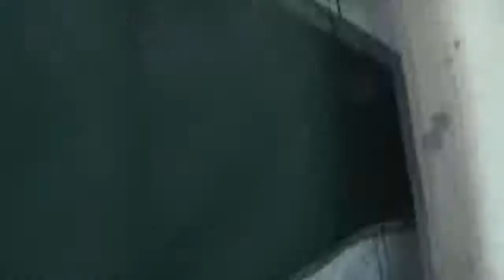Amazing Big Tuna Fishing Skills at Sea, Catching And Processing Fish on The Ship | Machine System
Amazing Big Tuna Fishing Skills at Sea, Catching And Processing Fish on The Ship
| Machine Systems 2020

In this video, a lot of content is not created by me. Sincerely thank!